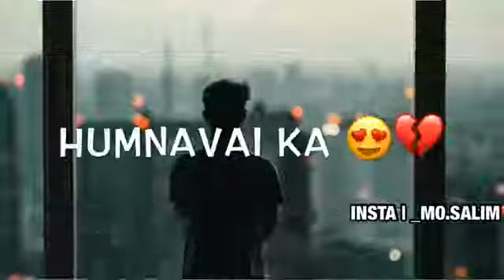|| Yeh Mumkin Toh Nahi || Most Heart Touching Song || For WhatsApp Status || By AFTAB SHAIKH ||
|| Yeh Mumkin Toh Nahin Jo Dil Ne Chaha Tha Wo Mil Jaye || Most Heart Touching Song And The Line Of The Song || Short Video For WhatsApp Status || By AFTAB SHAIKH ||